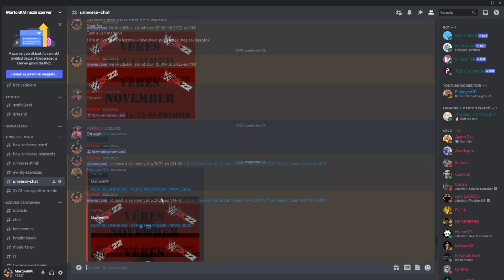HCW 2K UNIVERSE | ÁTTÖRÉS | WWE 2K23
Ennek a sorozatnak nincs köze az IRL HCW-hez, annyi csak hogy ugyan azok a birkózók és övek vannak benne, akik/amik a valóságban. A storyk nem ugyan azok, szóval ne láss bele valótlanságokat!

Akiket én csináltam azokat letölthetitek a MARTONKM hesteggel a community creations-ből!